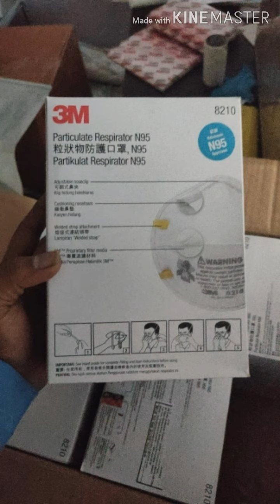Mask, ppe, viral RNA Extraction kit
Universallabproducts.com

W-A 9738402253